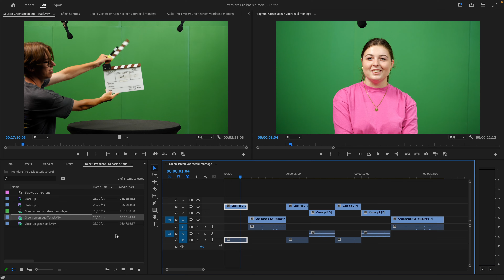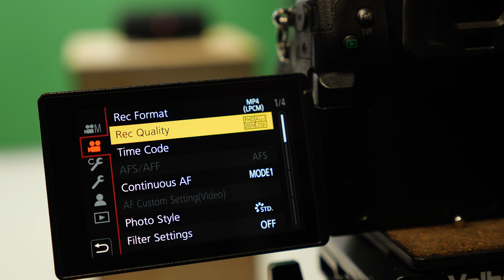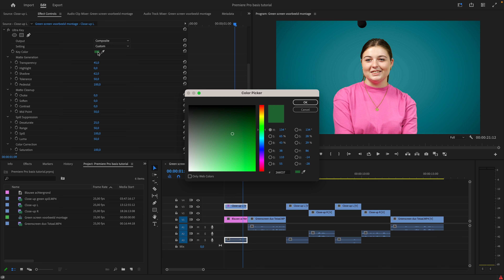Filmen met een green screen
Leer essentiële tips voor succesvol filmen met een green screen. Ontdek hoe je een gladde en goed belichte achtergrond creëert, de juiste afstand bewaart tussen je onderwerp en het scherm en zorgt voor minimale groene reflecties.

Welkom op het YouTube-kanaal van de Uitgeversgroep! De Uitgeversgroep ontwikkelt samen met ruim 200 docent-auteurs lesmateriaal voor het voortgezet en middelbaar beroepsonderwijs. De Mediagroep produceert educatieve video’s als onderdeel van dit lesmateriaal. Het is onze missie om onderwijs beeldend te maken. Heb je feedback? Laat het ons weten!